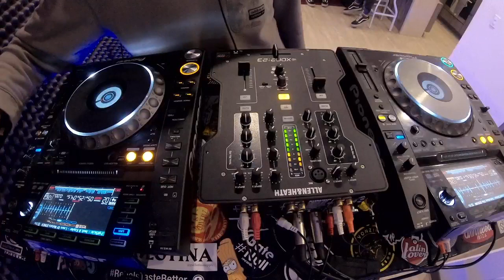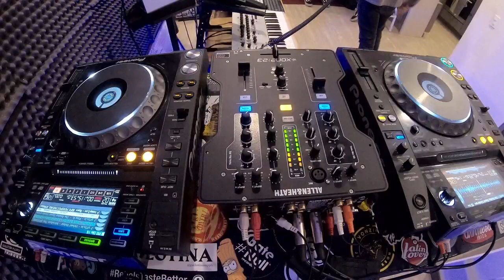Velvet Velour, Jack & Kepler, Pino. R, Ilyes| 909 Radio Mini Mix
New episode featuring music from Velvet Velour, Jack & Kepler, Pino. R, Ilyes 🎶

Set up:
➡️ Pioneer CDJ 2000 NXS
➡️ Allen & Heath One 23
➡️ OBS Studio
➡️ GoPro Cam